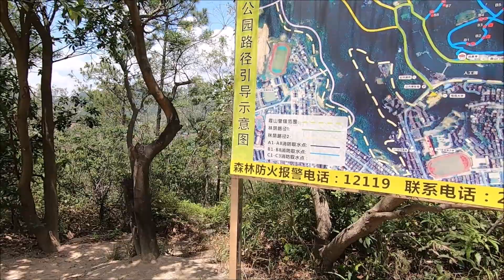登山遊公園 同時重溫一些歷史 | 斗門霞山公園另一入口：革命烈士碑 紀念國共內戰犧牲的一些人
紀念碑的入口在港霞路，上山路設有兩個涼亭。
是路段為A段，步行到A4點，不能再前行。
要從另一公園入口進入林蔭山徑。